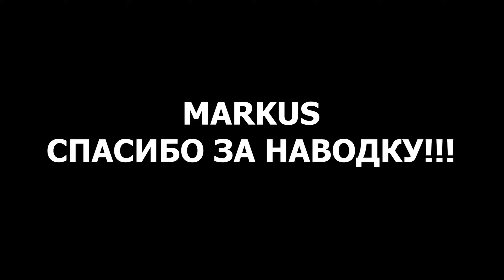Лещ | ФАРМ | оз. Старый Острог | Русская Рыбалка 4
🟢 Другие способы:
💲СБЕРБАНК - 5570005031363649 (Александр Вадимович С.)
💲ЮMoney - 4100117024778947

Крафт любых приманок от 1 шт.
👉 Голд наживка 5 штук = 1 приманка любая (принимаю только - перловица, дрейссена, раковая шейка, икра, крабовое мясо, медведка, носорог, бокоплав).
👉 Алкоголь 1 порция = 1 приманка любая. Водка Tungus, Kala, Империал, вино Kuban Blache или Ruby Diamond, Tsarskoe (P.S. 2 порции в одной бутылке).
 🎁 4+1 в подарок 🎁
 Пишите в ЛС в игре ник - КОСМОС ВНУТРИ

⛔️ В комментариях запрещено:
- упоминание (обсуждение) других стримеров, контент-мейкеров и сообществ по РР4
- попрошайничать
- мат (завуалированный мат)